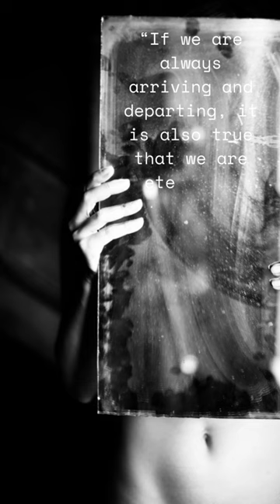Henry & Ava: Way of Looking❤️🖤